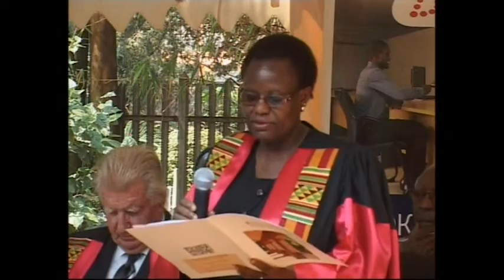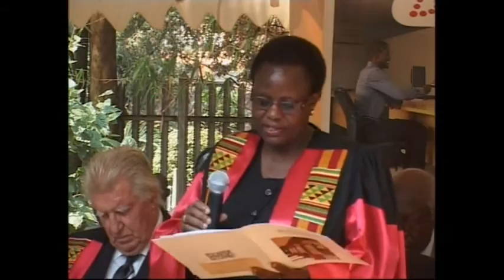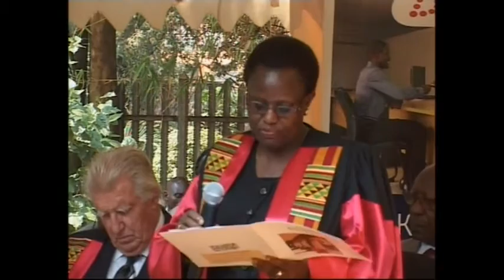Virtual University of Uganda Graduation Ceremony, 2 July 2016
VUU Graduation 2016